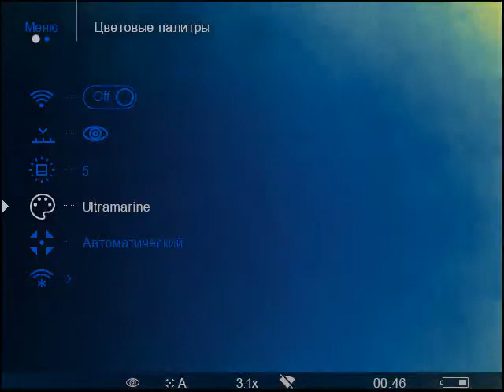Пульсар helion xq38f. Заяц в кадре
Расстояние примерно 50м